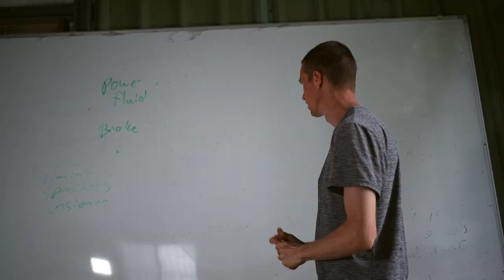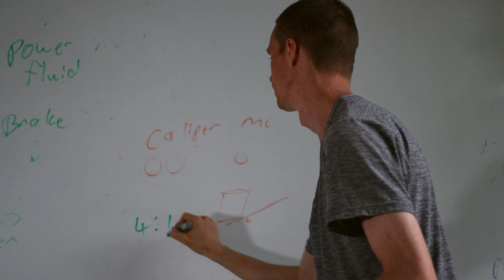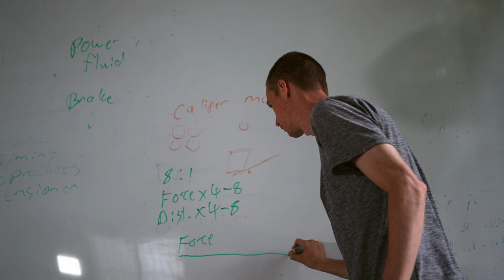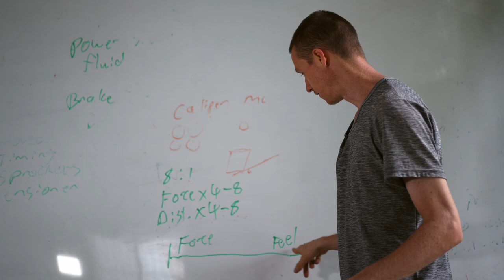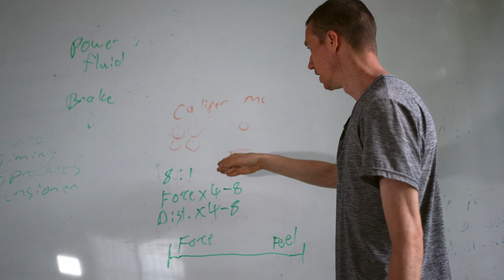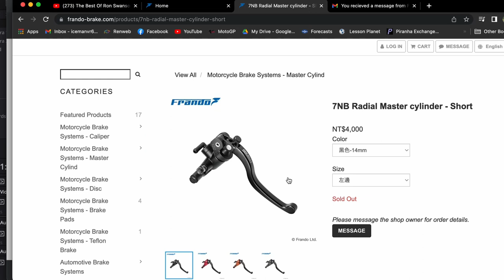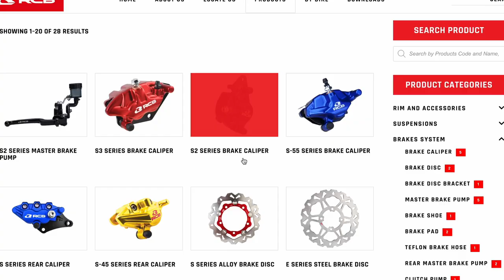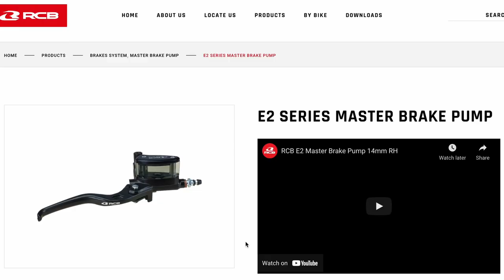Brake Upgrades: RCB Racing Boy S1 Master Cylinder and Frando FR6 Brake Caliper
How to get the most out of your brake upgrades and get good stopping power and feel.

00:00 - Intro
00:39 - Theory Explanation, How to choose a size
04:38 -  Choosing a master cylinder
06:11 - Unboxing RCB S1
08:38 - Installation
10:09 - Testing
10:44 - Conclusion